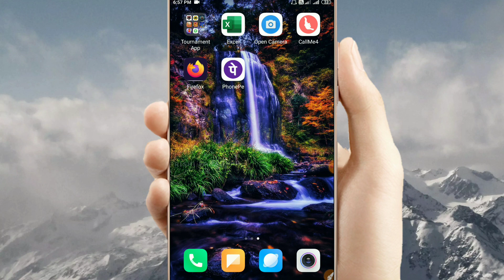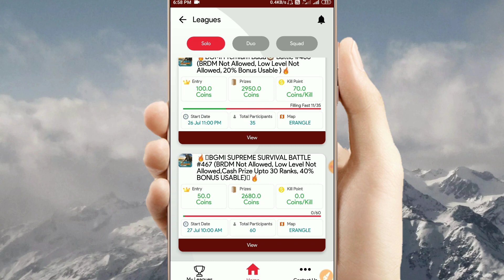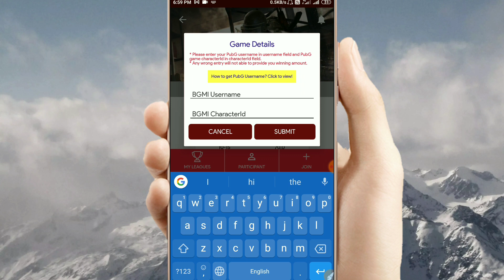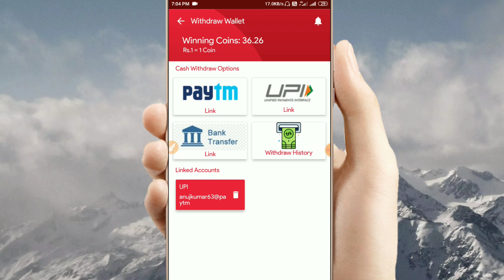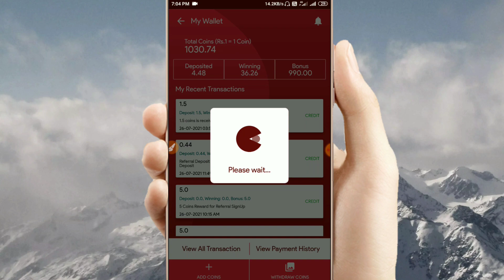Khiladi Adda Me BGMI Match Kaise Join Kare | Step By Step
Khiladi Adda Me BGMI Match Kaise Join Kare | BGMI Tournament Join Kaise Kare Step By Step

Dosto Aaj Ki Is Video Me Maine Aapko Bataya Hai Ki Aap Khiladi Adda App Se BGMI Match Join Kaise Kar Sakte Hai Full Process Ke Sath Bataya Hai Video Pasand Aaye To Like Kare Aur Hamare Is Youtube Channel Ko Subscribe Jarur Kare